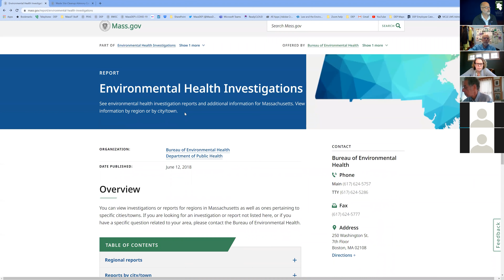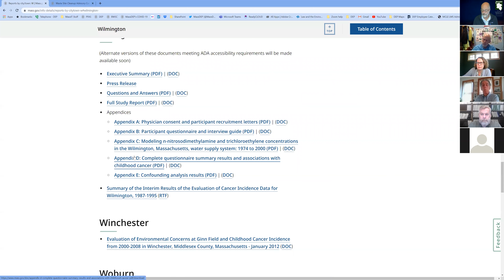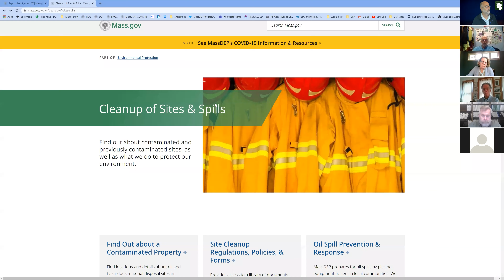2021-03-25 BWSC Office Hours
March 25, 2021 - Episode 44

Video capture of the Massachusetts Department of Environmental Protection, Bureau of Waste Site Cleanup "Office Hours".  This is a weekly on-line call to take any questions or concerns from the regulated community and public during the COVID-19 State of Emergency.